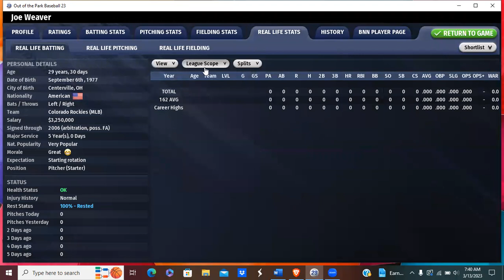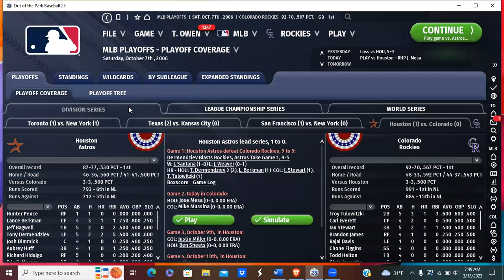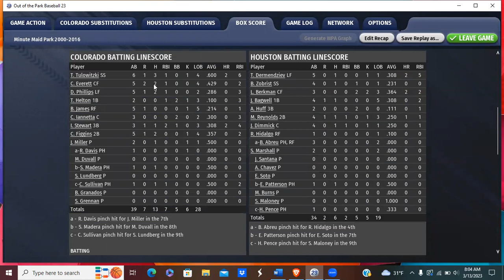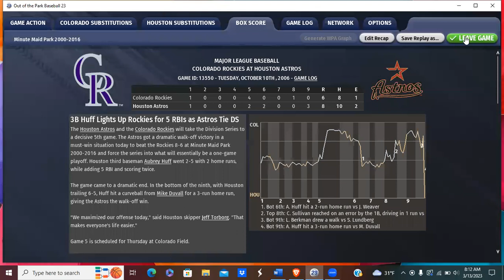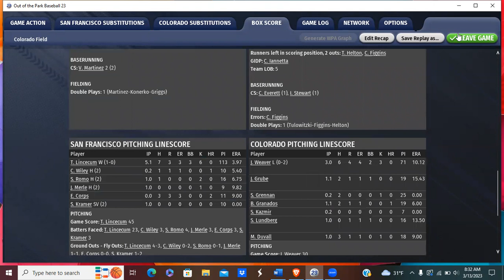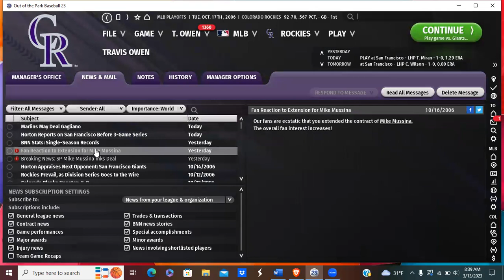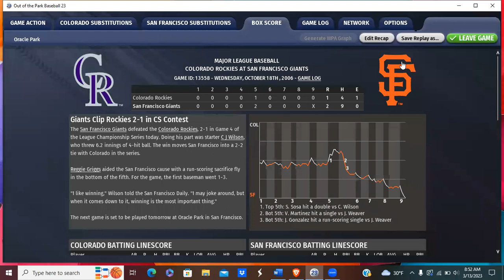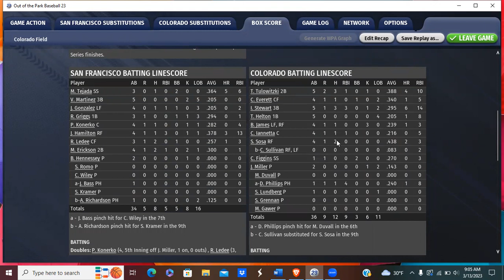MLB Sim 2006- Video #4 (Playoffs)- Can the Rockies Make the WORLD SERIES?!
Rockies make the playoffs but how far can they go?  And Jays/Yankees series appearing to be a doozie.  Whoever can make it out looks to be a World Series favorite.